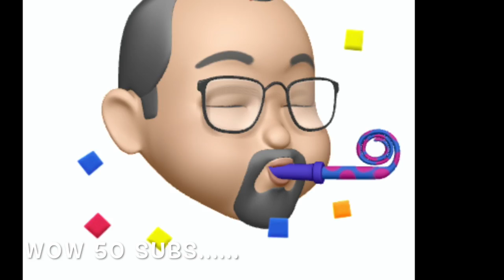Thank you..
This is a short video for showing my appreciation for 50 subscribers,